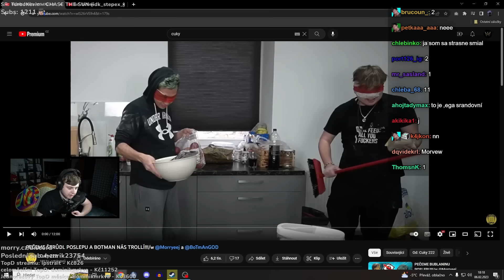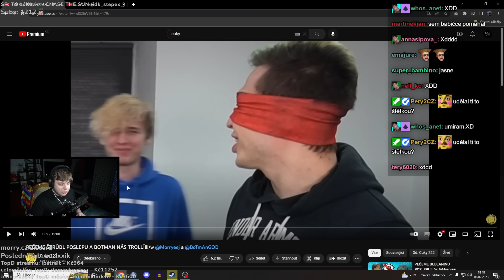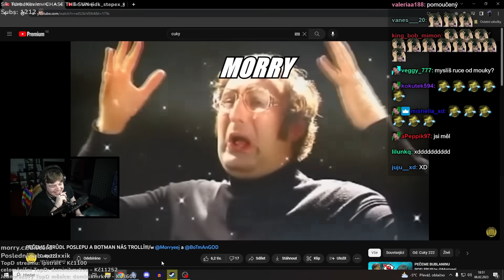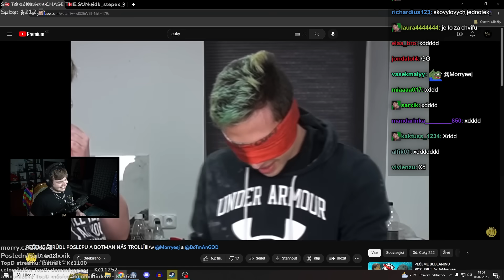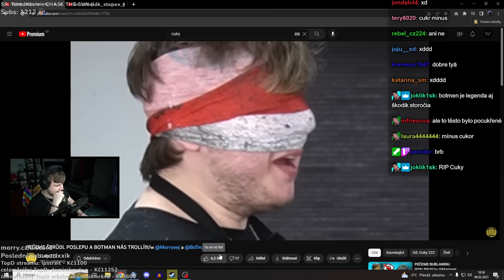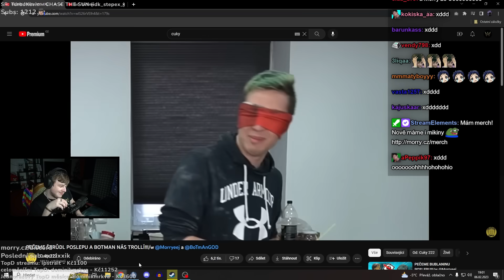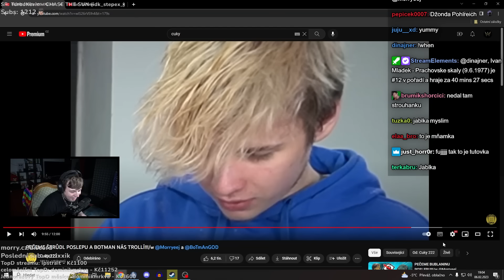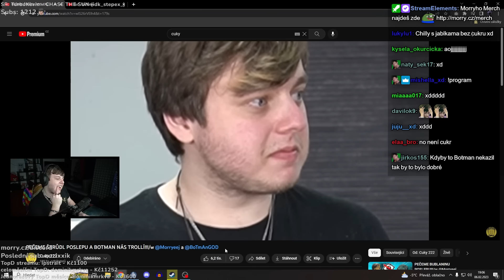PEČEME ŠTRUDL, ALE NIC NEVIDÍME!😂 | Morry REAGUJE na Cukyho